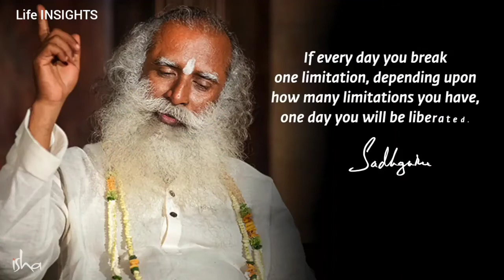Unchaining Yourself From Your Limitations - Sadhguru | Life INSIGHTS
Music Credits -
Video Clip Credits -